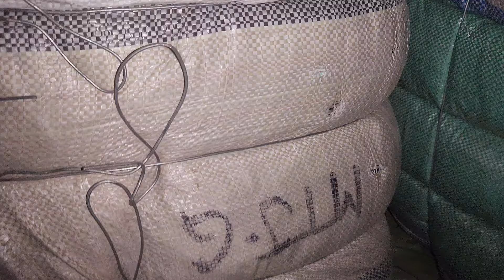Sher Shah | Mens Coudroy Coat | Winter Coat | Korean Garments | Rs-7,000 | Lunda Bazar Karachi